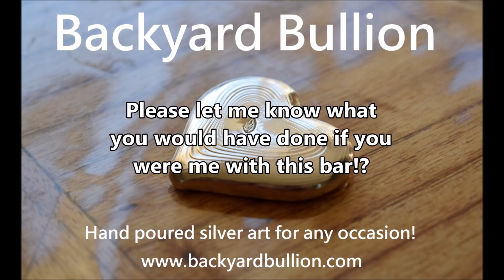Can Silver be a dangerous financial addiction?